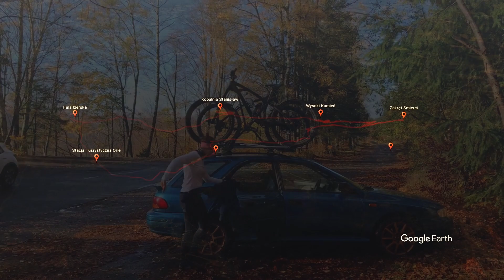Wycieczka w jesienne Izery 2022